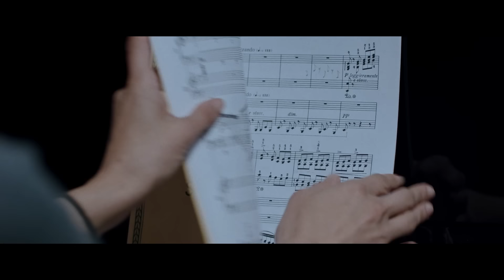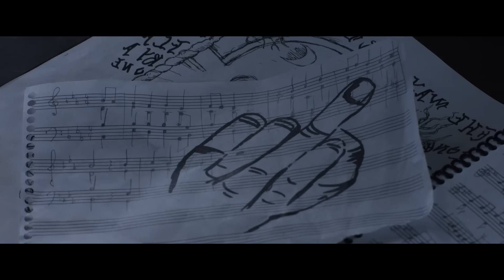Nocturne – Official Trailer | Prime Video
Watch Nocturne now on Prime Video.

Nocturne is written and directed by Zu Quirke in her breakout feature debut. Starring Sydney Sweeney (Euphoria, The Handmaid’s Tale, Player’s Table), Madison Iseman (Jumanji: The Next Level, Annabelle Comes Home), Jacques Colimon (The Society) and Ivan Shaw (Insecure, Casual). Inside the halls of an elite arts academy, a timid music student begins to outshine her more accomplished and outgoing twin sister when she discovers a mysterious notebook belonging to a recently deceased classmate. Executive produced by Jason Blum, Lisa Bruce, Marci Wiseman, Jeremy Gold, Matthew Myers and Fodhla Cronin O’Reilly.

About Prime Video: Want to watch it now? We've got it. This week's newest movies, last night's TV shows, classic favorites, and more are available to stream instantly, plus all your videos are stored in Your Video Library. Over 150,000 movies and TV episodes, including thousands for Amazon Prime members at no additional cost.